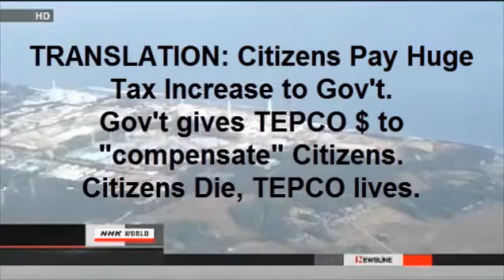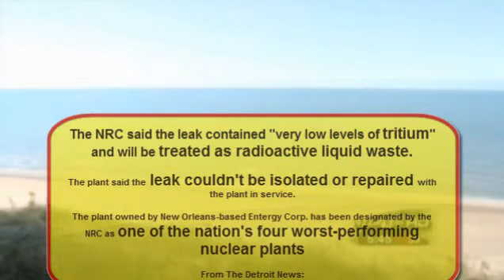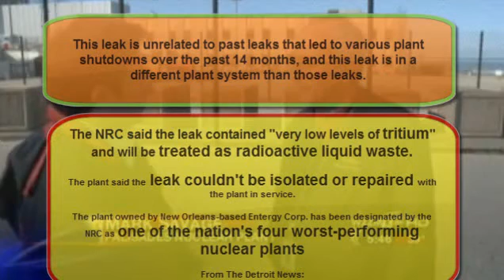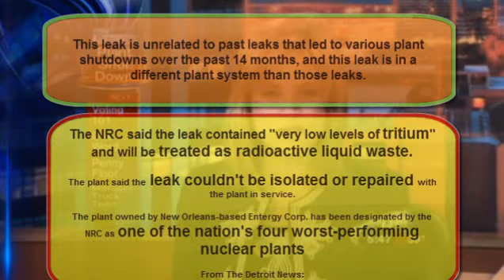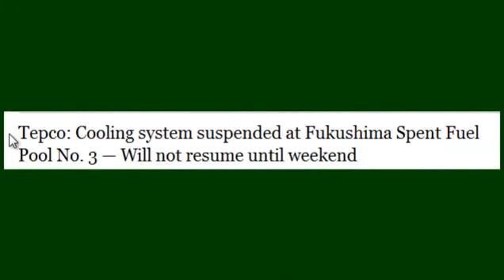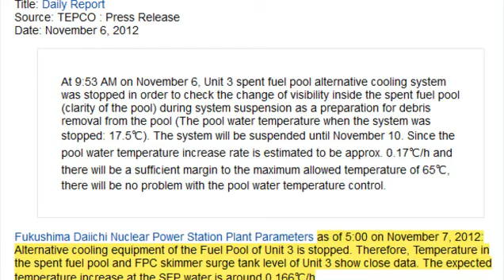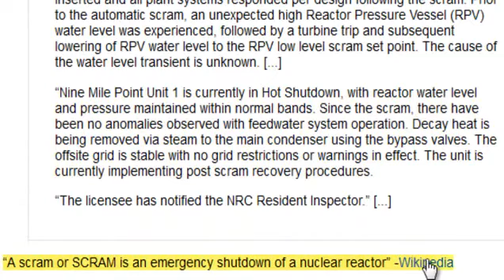Fukushima Cooling Stopped at #3, TEPCO Broke, Palisades Radioactive Release update 11/6/12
Mirror from the legend that is MsMilkytheclown
An action packed update for you today.
TEPCO is Broke trying to pay for compensation to people, clean up this disaster, and "cover it up" one might say. The Government (well, actually the people need to pay the government, so the government can pay TEPCO, so Tepco can pay the people) Tepco lives, people die. It's just that simple.

Economic down turn for Japan blamed on "other things" than Fukushima nuclear disaster. Is anyone surprised?
According to the Russian news agency Prima Media, from January to September in this year, the radiation dose exceeded of Russia standard value was detected from 319 goods,　such as used car, food, medical supplies and others which were imported from Japan, to the Russian Far East ports.
The Russia customhouse did not accept importing 284 goods, then, send back to Japan.
145 goods send back to Japan in whole last year, due to the radiation dose exceeded of standard value was detected in the Russian Far East area.
But, It will reach almost double compared to 2011 with this year, even until September.

Palisades nuclear plant in Michigan had yet ANOTHER problem. It's one of the Worst Preforming nuclear plants in the country. Leaking radioactive tritium. This time, the plant leaked at a DIFFERENT place than before and "they just can't figure it out"... See:

Liquefaction building of homes discussed

Fukushima unit 3 cooling stopped and won't be "fixed" until the weekend!

Nine Mile Island Scram in New York.

Still debating Ohi fissure - jeepers, is a fault active if it's Currently not moving? I wonder...

Tepco: Cooling system suspended at Fukushima Spent Fuel Pool No. 3 — Will not resume until weekend

NRC: Steam vented into atmosphere through 'monitored release path' at Michigan nuclear plant — "No immediate safety concerns... here's what happened" (VIDEO)

Filmmaker: Hope is hard to come by in Fukushima — To this day women having abortions for fear of genetic damage, families breaking up

Feds: Release of 'unknown amount' of 'unknown substance' due to 'unknown cause' off Louisiana coast — Helicopter investigating incident

Update: Emergency shutdown after water level inside NY reactor dropped — NRC: Cause unknown; Recovery procedures in effect

TV: Problem during reactor restart process at New York nuclear plant damaged by Sandy

NHK: Concerns rising at Fukushima plant — 16,000 workers have quit, 'severe working conditions' blamed (VIDEO)

Officials: Severe thunderstorm warning for Louisiana sinkhole — NOAA: This is a dangerous storm; Deadly cloud-to-ground lightning; Winds over 60mph; Destructive hail (MAP)

Fukushima Mothers: Daughter has so many thyroid cysts doctor can't count them all — Hospital told not to test kids

Blowout in Gulf of Mexico: Wellhead releasing 'unknown product' into water off Louisiana coast (MAP)

US Paper: Fukushima kids playing above nuclear waste — Public parks are now unmarked radioactive dumps

Report: What is going on at Daiichi? Fukushima fallout increased Nov. 2-4 — Highest back-to-back days in months (CHARTS)

Coast Guard: Incredible damage from NY/NJ oil spill; 'Grab bag' of contaminants also suspected — ABC: Acrid stench of petroleum in air (VIDEO)

Gov't Nuclear Expert: Immediately halt Japan's only 2 operating reactors — "It's certain there's an active fault"

Gundersen: Nuclear fuel pool started to heat up at New Jersey plant due to Sandy — They were bringing in fire pumps because of all the problems (AUDIO)

Fukushima Daiichi Worker: "We're looking at a Chernobyl-type situation, maybe worse" -Book

Smoke came out from location nearby recent fire at Fukushima Daiichi (MAPS)

Press Release: Earth below giant Louisiana sinkhole being 'moved up'

Tokyo Bay cesium even higher than levels reported off Fukushima — Nearly entire sea floor contaminated by 2014 (VIDEO)

NHK: Gov't assumed Fukushima Reactor No. 1 'completely ruined' within days of 3/11 — Reddish-brown smoke shot up after explosion says nuclear expert eyewitness (VIDEO)

Bill Maher: Nuclear power has problems... see Japan (VIDEO)

AP: Decision expected today on shutting down Japan's only operating nuclear plant — Even 'a gray zone' of quake uncertainty likely means reactors to close